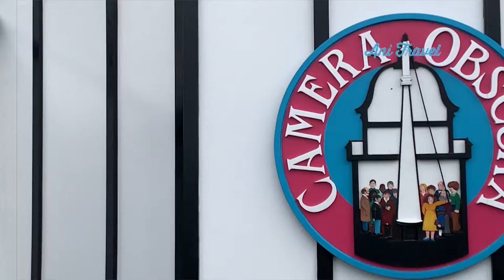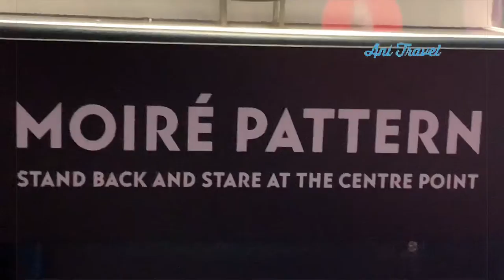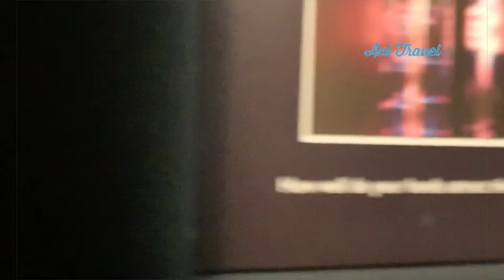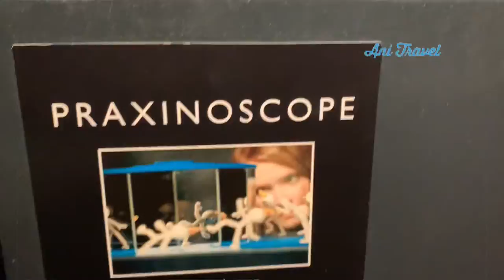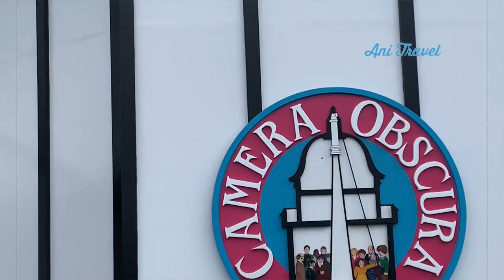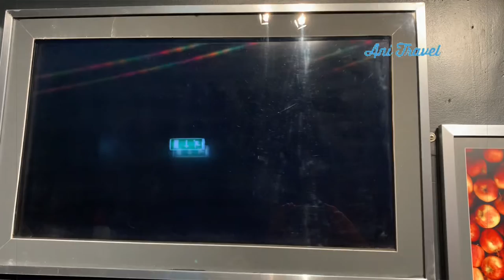Camera Obscura & World Illusions Edinburgh